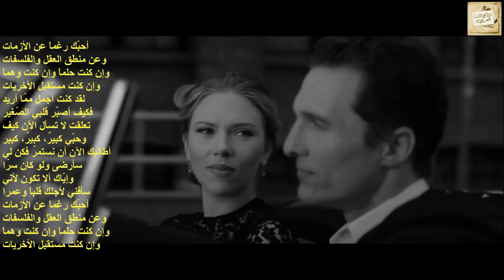حُذيفة العرجي : أُحبك رغماً عن الأزمات * وعن منطق العقل والفلسفات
إدعمنا عن طريق
leetchi
وشُكراً
إدعمناأيضًا عن طريق اشتراكك في
AdFly
من هُنا
ySeense وَ
من هُنا
البريد الإلكتروني
الموقع الإلكتروني
Playlists / قوائم التشغيل
المُعلَّقات

أحبّك رغماً عن الأزمات
وعن منطق العقل والفلسفات
وإن كنت حلماً وإن كنت وهماً
وإن كنت مستقبل الأخريات
لقد كنت أجمل ممّا أريد
فكيف أصبّر قلبي الصّغير
تعلّقت لا تسأل الآن كيف
وحبّي كبيرٌ، كبيرٌ، كبير
أطالبك الآن أن نستمرّ فكن لي
سأرضى ولو كان سرّا
وإيّاك ألا تكون لأنّي
سأفني لأجلك قلباً وعمرا